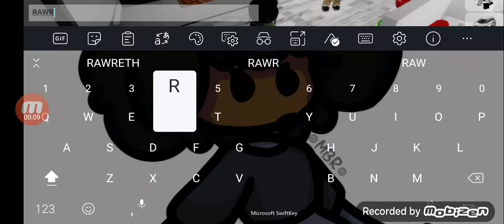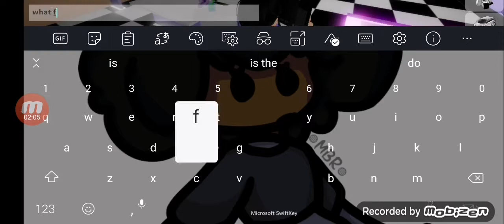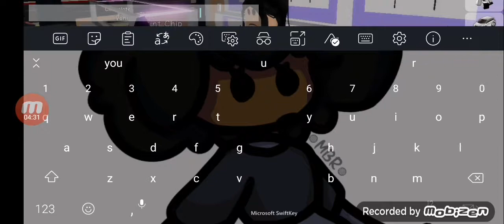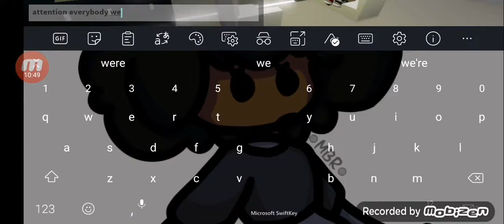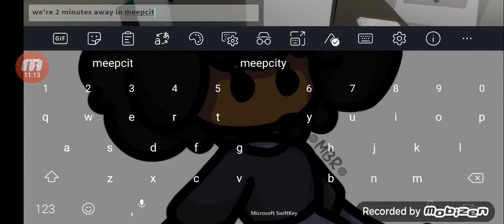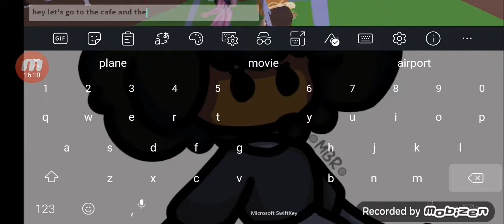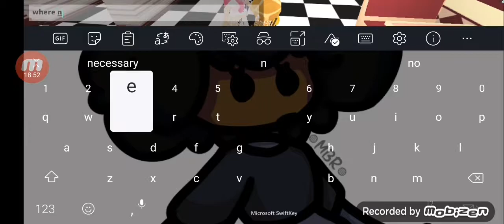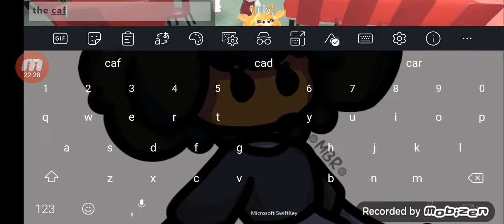The haunted city(pt.1)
Daisy made a big mistake of going to brookhaven it's actually haunted😱